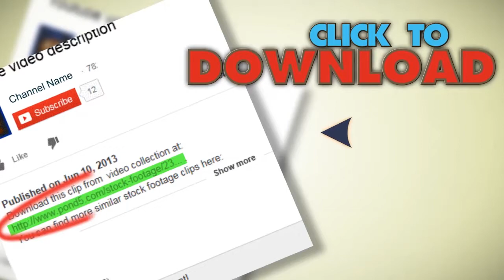Puzzle Pieces Flying. Stock Footage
You have watched Puzzle Pieces Flying. Stock Footage